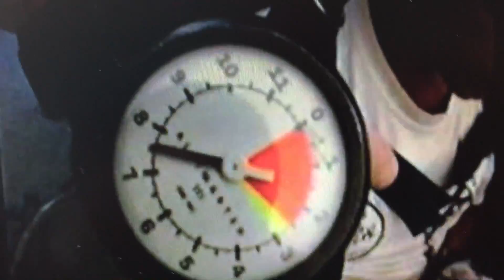Skydive Penn State